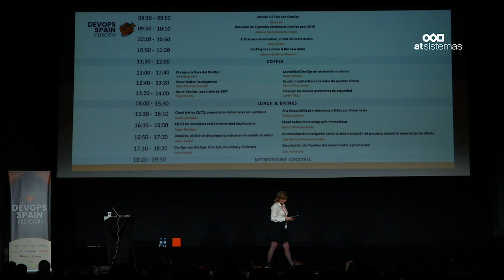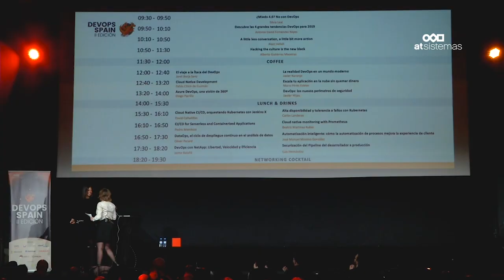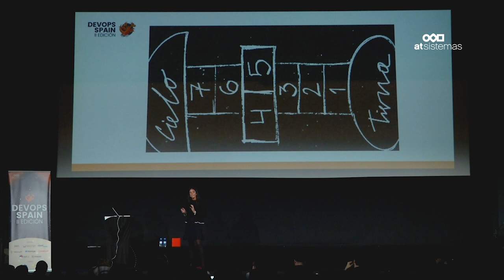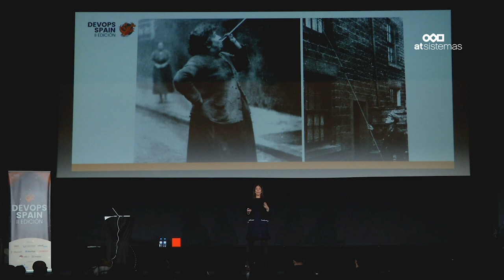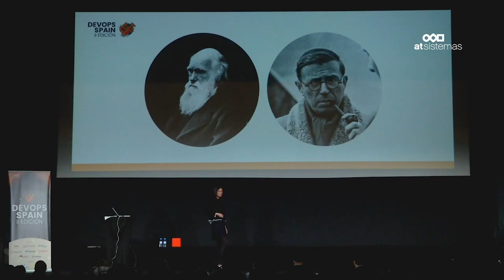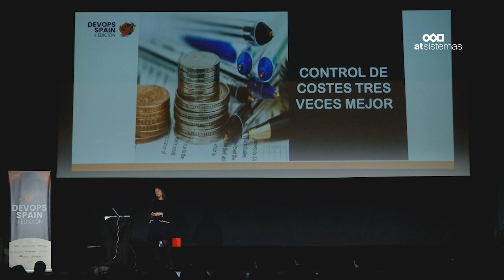Silvia Leal: ¿Miedo 4.0? No con DevOps | atSistemas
Silvia Leal fue la encargada de dar el pistoletazo de salida a DevOps Spain 2019. Con su ponencia "¿Miedo 4.0? No con DevOps", aportó datos muy interesantes sobre los beneficios de implantar DevOps en cualquier empresa.